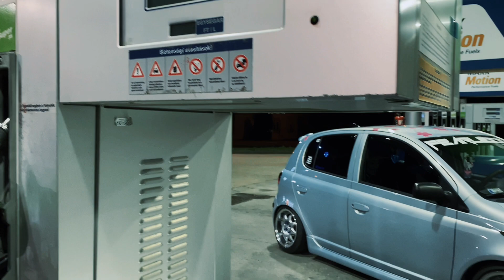Twinkle Little Star - Static Yaris mk1 - 2023.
Hey!
That's my static Yaris mk1, from Hungary.
The video was made with iPhone 11 Pro.
Peace!